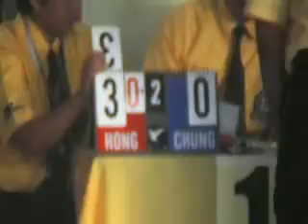2009 Palarong Pambansa - Tacloban City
Kevin Sia of Region10 in blue - juniorfeather - semis - winner